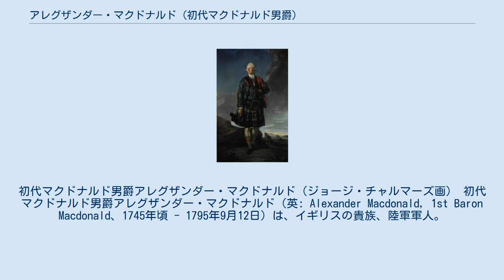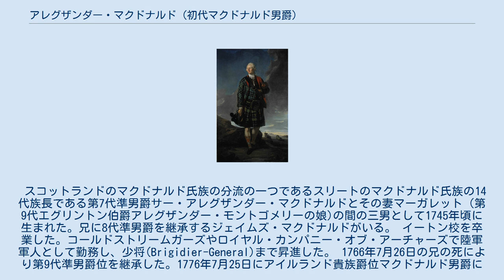アレグザンダー・マクドナルド (初代マクドナルド男爵)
初代マクドナルド男爵アレグザンダー・マクドナルド（ジョージ・チャルマーズ画） 初代マクドナルド男爵アレグザンダー・マクドナルド（英: Alexander Macdonald, 1st Baron Macdonald、1745年頃 - 1795年9月12日）は、イギリスの貴族、陸軍軍人。
 スコットランドのマクドナルド氏族の分流の一つであるスリートのマクドナルド氏族の14代族長である第7代準男爵サー・アレグザンダー・マクドナルドとその妻マーガレット（第9代エグリントン伯爵アレグザンダー・モントゴメリーの娘)の間の三男として1745年頃に生まれた。兄に8代準男爵を継承するジェイムズ・マクドナルドがいる。 イートン校を卒業した。コールドストリームガーズやロイヤル・カンパニー・オブ・アーチャーズで陸軍軍人として勤務し、少将(Brigidier-General)まで昇進した。 1766年7月26日の兄の死により第9代準男爵位を継承した。1776年7月25日にアイルランド貴族爵位マクドナルド男爵に叙された。 1795年9月12日に死去した。爵位は長男アレグザンダー・マクドナルドが継承した。 1766年7月26日に以下の準男爵位を継承した。 1776年7月25日に以下の爵位を新規に叙された。 1768年にエリザベス・ボスヴィルと結婚。彼女との間に第2代マクドナルド男爵を継承する長男アレグザンダー・マクドナルド、第3代マクドナルド男爵位を継承する次男ゴドフリー・マクドナルド以下6男3女を儲けた。